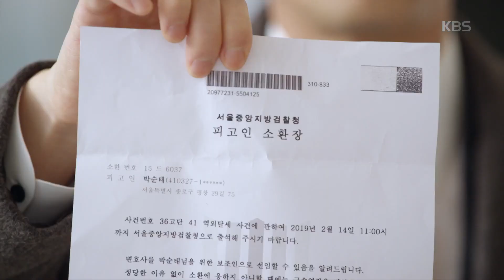왼손잡이 아내-갑작스런 20억 송금에 강남길·김서라 부부 충격.20190211